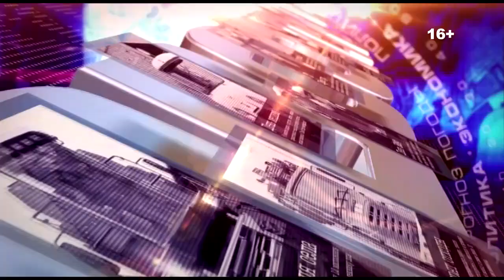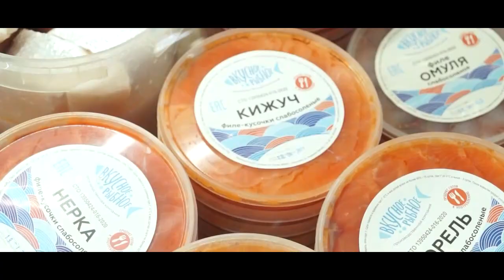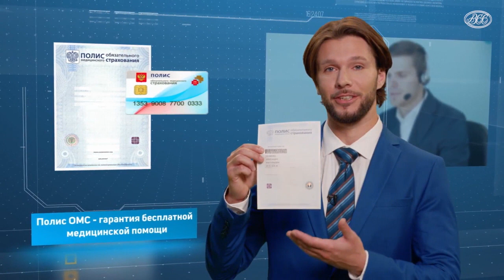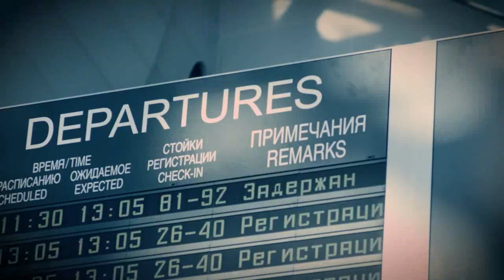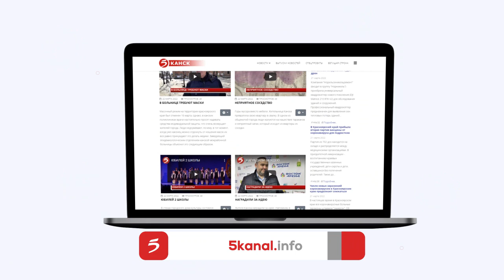Новости 2023 09 15